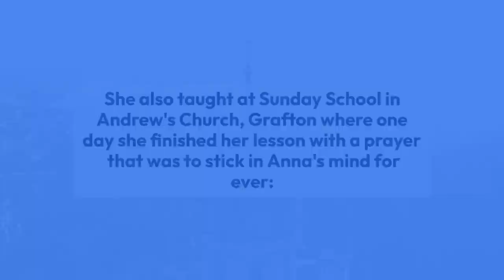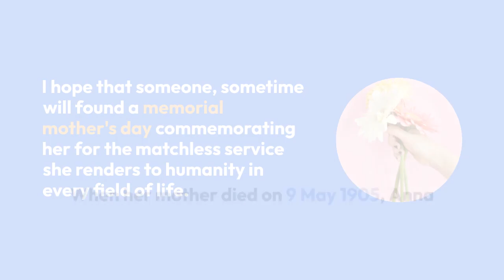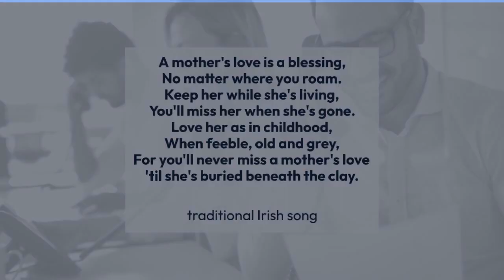The Mother of the Mother's Day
The Mother of the Mother's Day - Brief description about